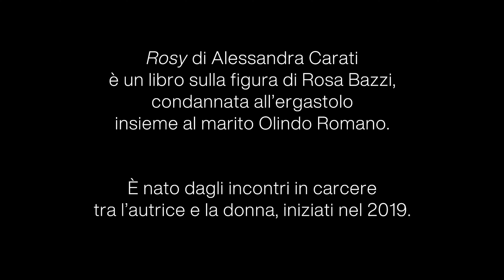Officine Editoriali #3 Carlotta Sanzogni e Alessandra Carati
Officine Editoriali è il nuovo format Mondadori che dà voce ai retroscena, ai dietro le quinte, ai discorsi che si possono fare attorno a un libro.

Un tavolo, due microfoni, quaranta minuti a disposizione, uno scrittore e il suo ospite.

Perché leggere un libro è un fatto privato. Parlare di un libro, invece, è un piacere che va condiviso.

L’idea è quella di origliare i discorsi dei due ospiti e vedere dove vanno a finire le loro chiacchiere partendo da un libro, ça va sans dire.

Senza filtri, con la libertà di parlare di ogni argomento, senza fronzoli. Come trovarsi per caso in un bar, accanto ad un tavolo dove ci sono due individui che paiono interessanti: con i loro discorsi catturano la nostra attenzione, si fanno trasportare dalle parole, dalle passioni, e noi incuriositi ci lasciamo a nostra volta condurre nel loro mondo, non ne possiamo fare a meno.

Un tavolo, due microfoni, quaranta minuti a disposizione. E ora un pubblico che li ascolta.

Produzione: Jacopo Milesi
Coordinamento: Chiara Giorcelli, Chiara Ottolini
Regia: Claudio Sforza
Montaggio: Alessandro Freno